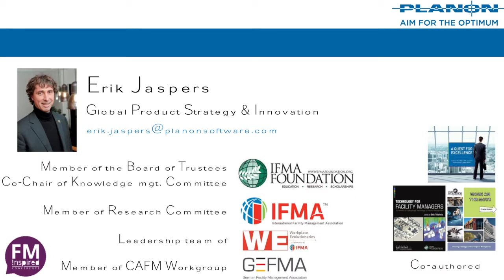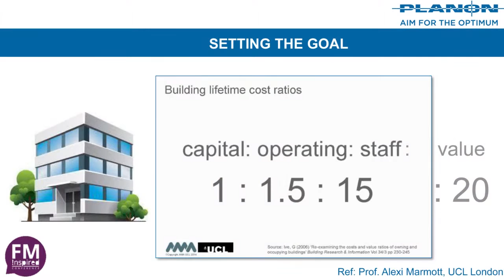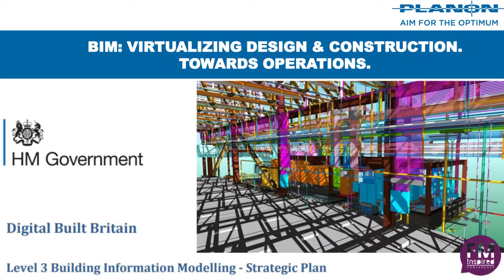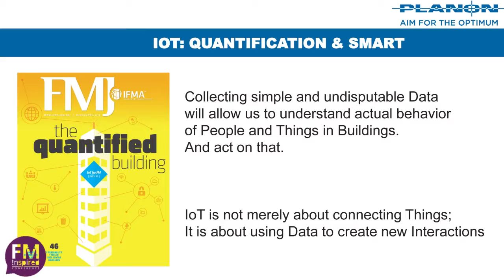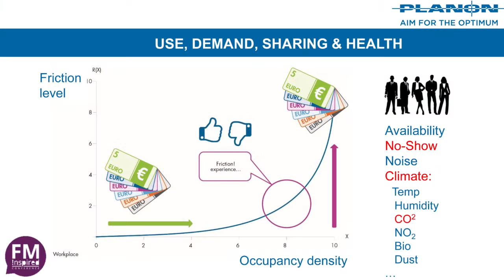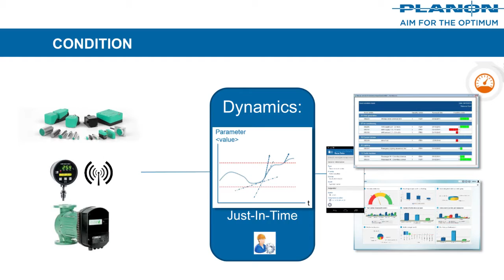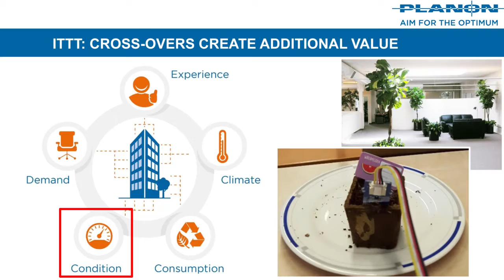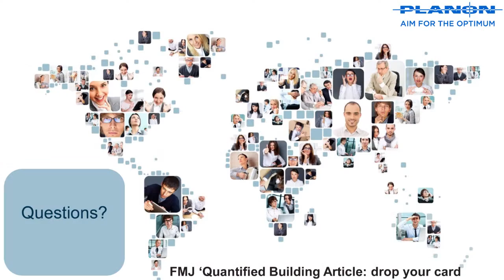The Road Towards Buildings Of The Future / Erik Jaspers - Planon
UK & Europes leading business conference for senior Facilities & Property Executives

Speaker : Erik Jaspers, Product Strategy & Innovation Officer

Subject : The Road Towards Buildings Of The Future

Synopsis : New developments in what we call the ‘Internet of Things’ (IoT) are published pretty much every day. Yet it is still unclear on how they relate to Buildings. Can we leverage the IoT technologies today? what value will they provide? Are buildings becoming ‘smart’? If so, what does ‘smart building’ mean exactly? By understanding the real developments in information technology around the IoT, Big Data and Analytics, we can plan for adoption. It is probably not going to be a ‘big bang’ strategy. Although potentially disruptive by nature, the IoT adoption in Buildings calls for a well-planned and step by step approach, focusing on timely returns on value.